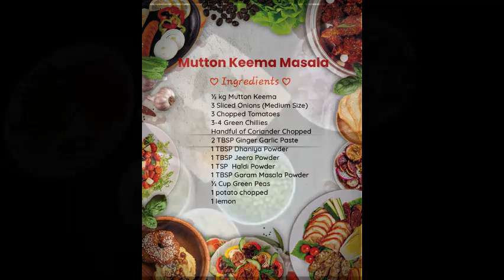Mutton Kheema Recipe || Keema Masala Pav || My First Vlog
Mutton Kheema Recipe || Keema Masala Pav || Aloo Keema

ingredients:
For marinating mutton
• Mutton kheema (preferably minced by knife) 1/2 kgs.
• Powdered spices:
1. Red chilli powder 2 tbsp
2. Garam masala ½ tbsp
• Fresh coriander 2 tbsp (chopped)
• Dahi 1 cup (whisked thoroughly)
For making masala
• Ghee 2 tbsp + oil 2 tbsp
• Ginger garlic paste 1/3rd cup
• Coriander stems 1 tbsp (chopped)
• Onions ½ kg (chopped)
• Powdered spices:
1. Turmeric powder ½ tsp
2. Red chilli powder 3 tbsp
3. Coriander powder 3 tbsp
4. Jeera powder 1 tbsp
5. Black pepper powder ½ tsp
• Hot water 50 ml or as required
For cooking mutton
• Oil 2 tbsp + ghee 2 tbsp
• Whole spices:
1. Jeera (cumin seeds) 1 tbsp
2. Tej patta (bay leaf) 2-3 nos.
3. Dalchini (cinnamon stick) 1 inch
4. Sabut kali mirch (black peppercorns) 1 tsp
5. Laung (cloves) 3-4 nos.
6. Hari/choti elaichi (green cardamom) 2-3 nos.
• Marinated mutton
• Prepared Onion masala
• Hot water (quantity written in the method section)
• Garam masala a large pinch
• Green chillies 3-4 nos.
• Fresh coriander leaves (chopped) for garnish

Watch All My Other Videos below

Happy Cooking!